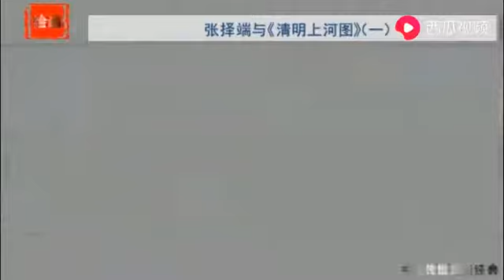经典名画：《清明上河图》是在方守之内，体百里之迵的光辉典范